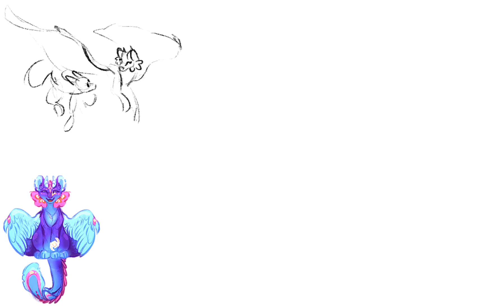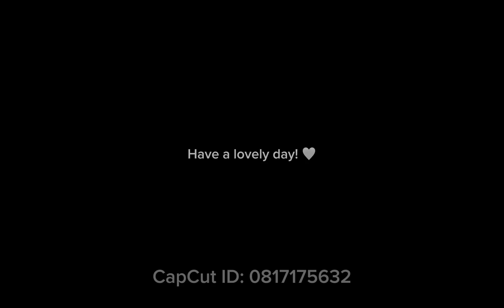DTIYS contest RESULTS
How’s the audio quality? Just got a new mic.
This was really fun to host and I really hope all the participants had a good time drawing! Thank you all so much for 4k

Watch:

Watch: AT/youtube